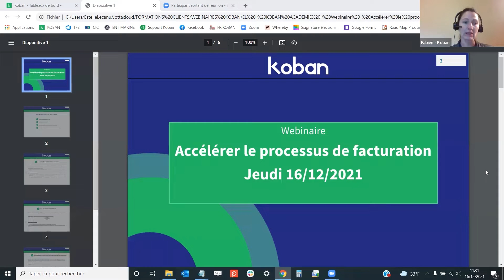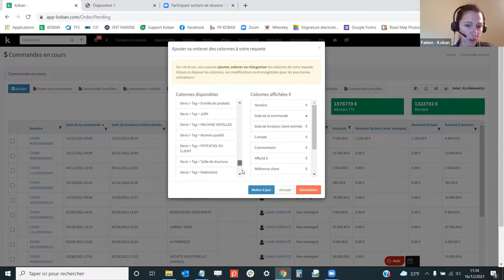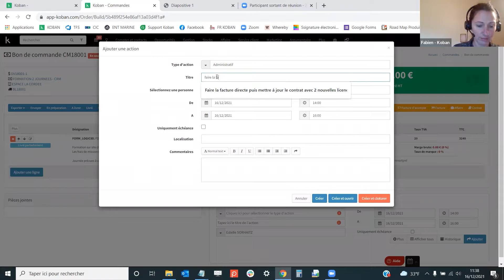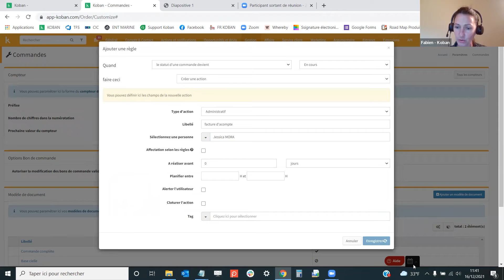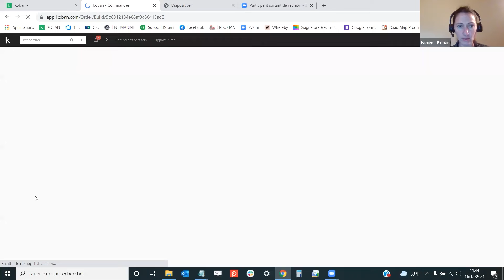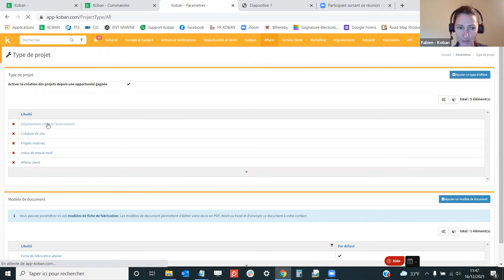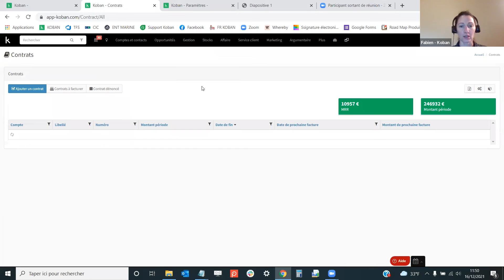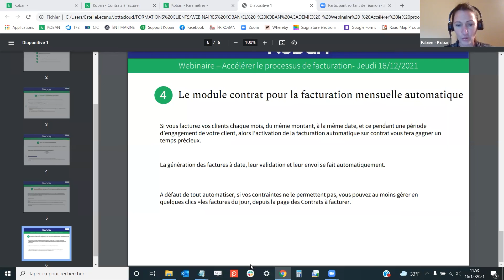[REPLAY WEBINAR] Comment accélérer son processus de facturation avec Koban ?